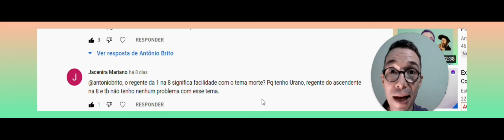Mais pergunta sobre a casa 8